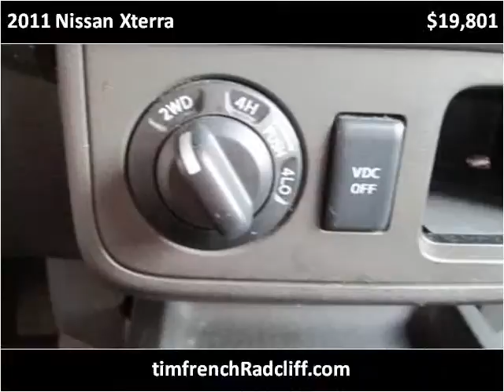2011 Nissan Xterra Used Cars Radcliff KY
This 2011 Nissan Xterra is available from Tim French Radcliff.